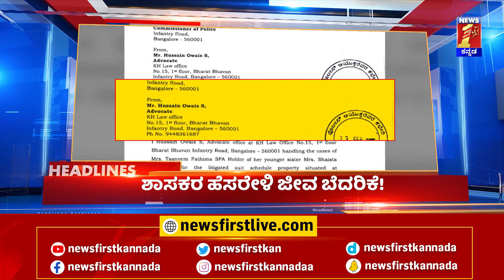News Headlines @12PM | 29-09-2022 | NewsFirst Kannada